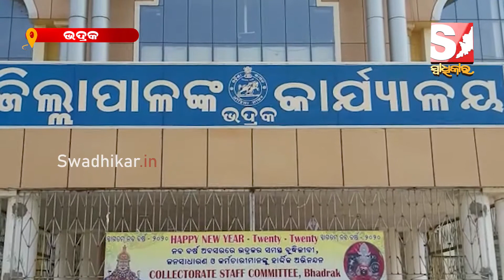ମେ ୩ ତାରିଖରୁ ଭଦ୍ରକ ସହରାଞ୍ଚଳରେ ଦିନ ୨ଟା ପରେ ବନ୍ଦ ରହିବ ଦୋକାନ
About Us!